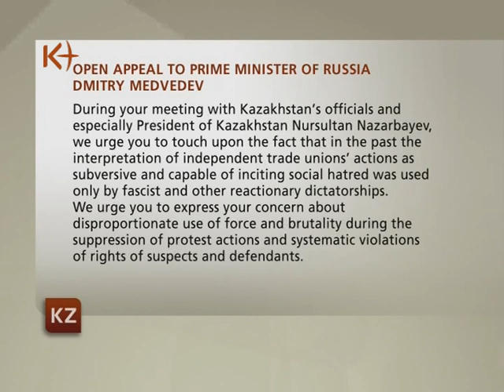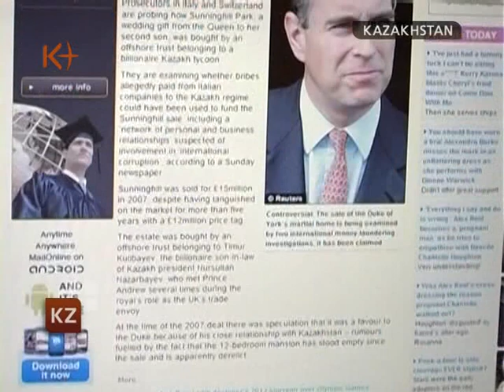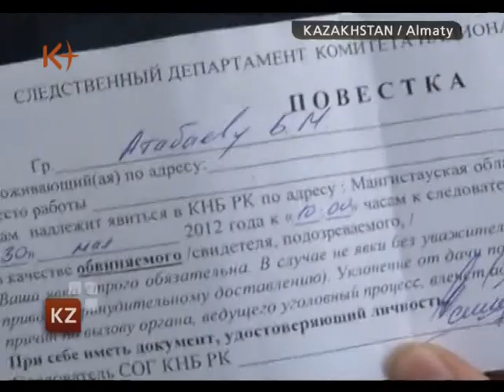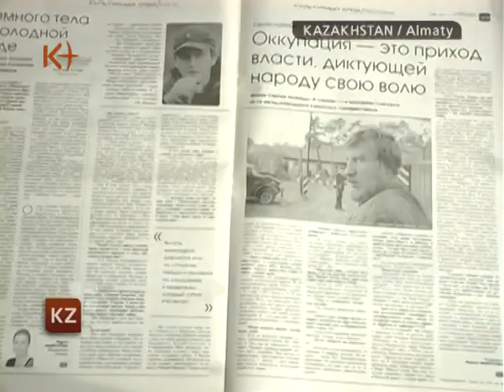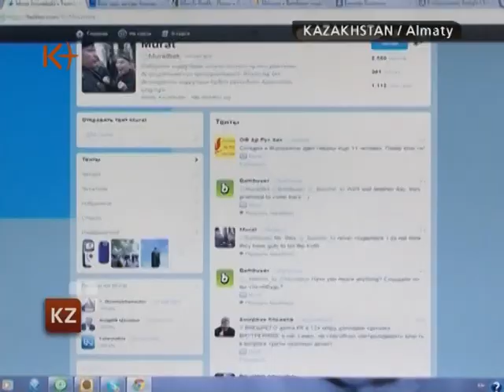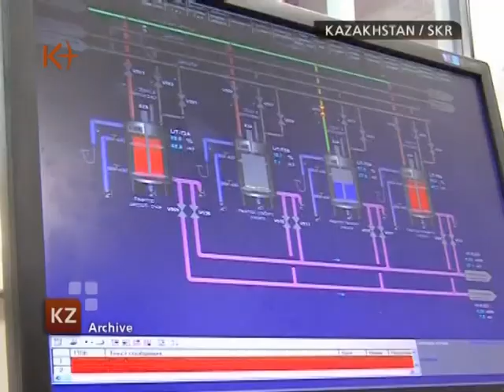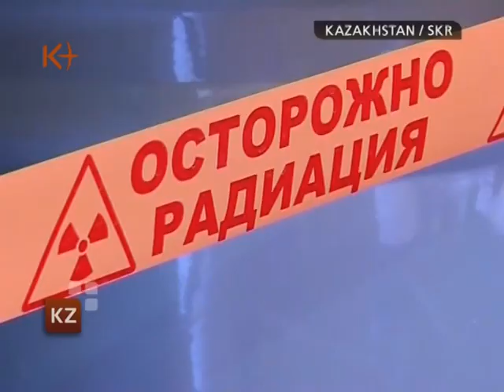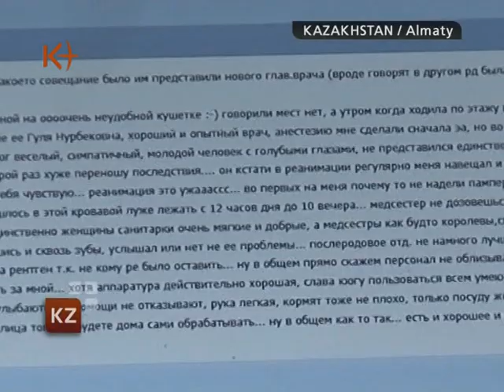Kazakhstan. News 30 May 2012 / k+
Kazakhstan News 30 May 2012 / Kazakhstan / kplustv / K+ .